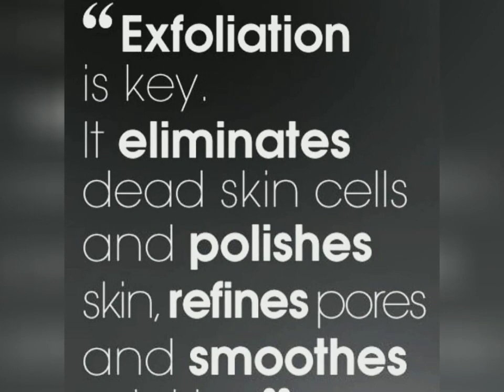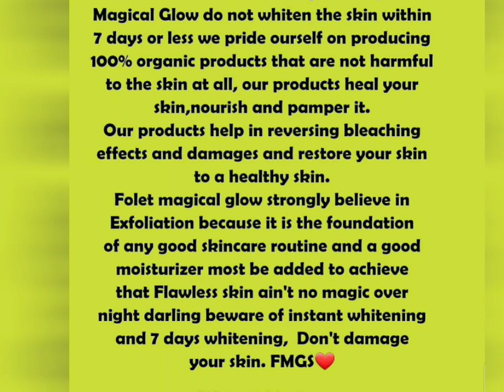Website is now ready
I want to say big thank to everyone, may God continue to bless you all abundantly ❤😘😘😘🏵🙏🏽🙏🏽🙏🏽

facebook: Folet Magical Glow Skincare
twitter: folet magical glow skincare